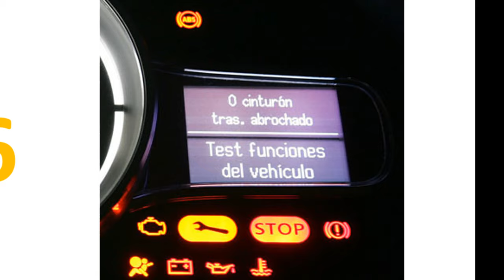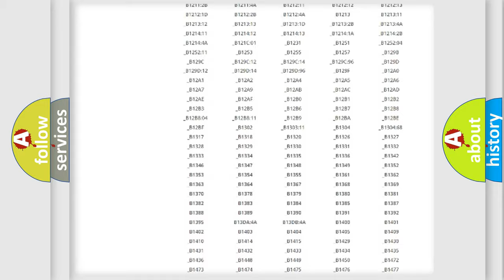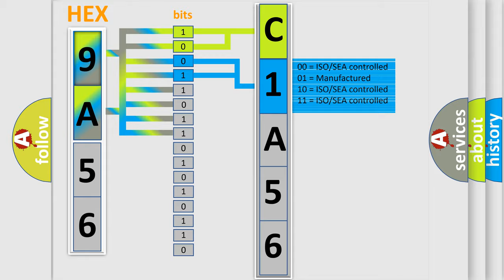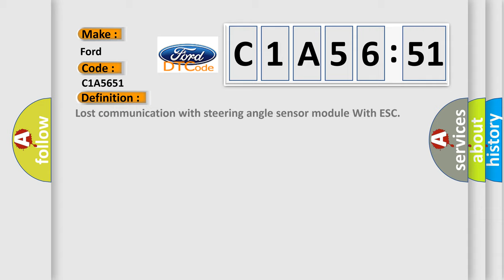DTC Ford C1A56-51 Short Explanation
Contents:
0:21 Basic DTC analysis according to OBD2 protocol standard.
1:48 Insight into programming
2:58 A diagnostically understandable description of the Diagnostic Trouble Code
3:05 Basic error definition

Make:
Ford
Code:
C1A56 51
Definition:
Description:
Cause:
CAN
Failure Type:
Not Programmed